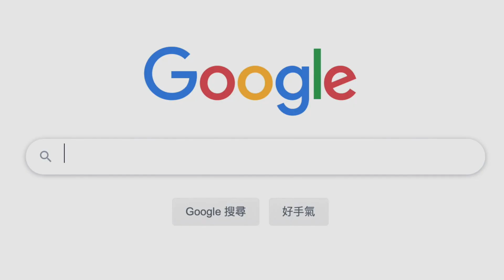西瓜大的寶貝球 是拿來收服什麼神奇寶貝呢 [ 一日一玩具 錢離我而去ep.21 ]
a toy a day
keep the money away
全新企劃 一日一玩具 錢離我而去

Day 21
本集重點
大木博士總是小智媽媽旁邊😢
＆西瓜大的寶貝球夜燈 其實只是拿來收服我的睡眠🤣
＆Funko POP 10寸皮卡丘
推薦程度：關於這個問題隊長要你自己想想